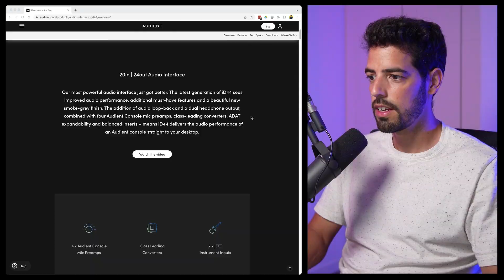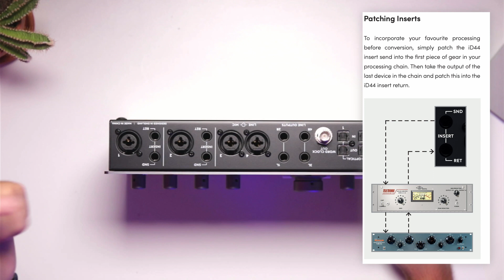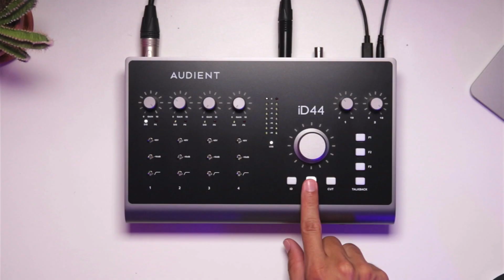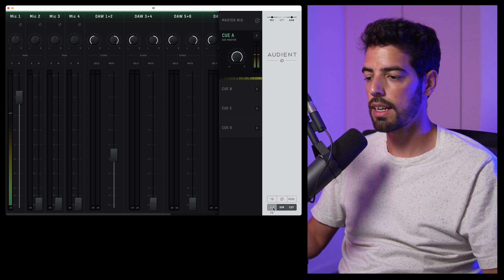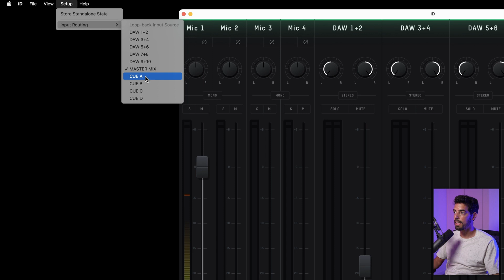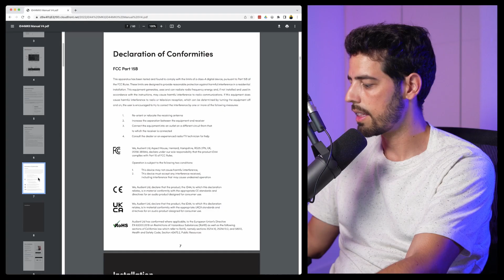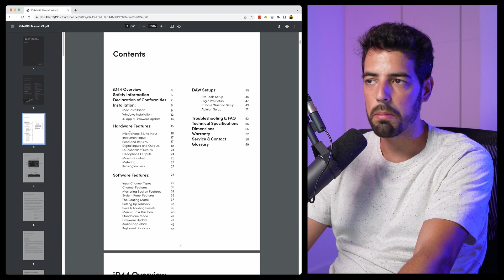Audient ID44 MKII ¿Merece la pena el upgrade?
Hoy tenemos aquí la Audient ID44 MK2, la actualización del flagship de la marca inglesa. Veremos todas sus novedades y diferencias con la versión anterior. Y responderemos a la gran pregunta. ¿Merece la pena hacer el cambio?

⏰ MARCAS DE TIEMPO:
0:00 Introducción
0:09 Características
0:51 Diferencias con MK1
1:50 Panel superior
4:08 Panel trasero
6:28 Panel frontal
7:01 Software (ID Mixer)
10:54 ¿Tienes dudas?
12:12 ¿Merece la pena?